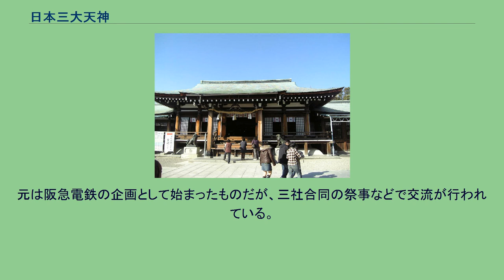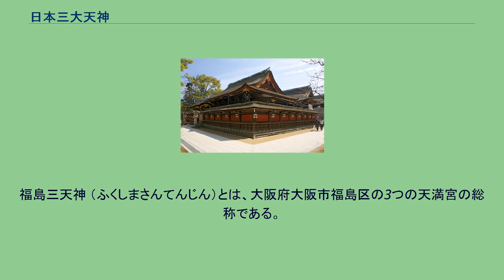日本三大天神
日本三大天神（にほんさんだいてんじん）とは、菅原道真（天満大自在天神）を祭る天神信仰の神社である天満宮のうち、日本全国で代表的な3社の総称である。
三天神（さんてんじん）、日本三天神（にほんさんてんじん）、日本三大天満宮（にほんさんだいてんまんぐう）、日本三菅廟（にほんさんかんびょう）とも云われる。
本項では、日本三大天神以外の各地の三天神も上げる。
天満宮は一般的に太宰府天満宮と北野天満宮の両社が総本社とされるため、この2社が入るのが一般的である。
ただし、以下にあるように外される場合もある。
3社目は日本最古（扶桑菅廟最初）を称する防府天満宮が上げられることが多いが、他にも以下のように諸説ある。
たとえば大生郷天満宮は菅原道真の遺族である三男景行によって建てられ、道真の遺骨を祀ることを理由としていたり、小平潟天満宮は村上天皇の命により北野天満宮へ奉納するため彫られた道真像のうち、最初に彫られた小さいほうを奉ることを理由としていたり、和歌浦天満宮は道真自身が訪れた地であり藤原公任の詠歌にあることを理由としていたりしている神社もある。
また、福島曽根田天満宮は江戸時代に創作された人形浄瑠璃、歌舞伎義太夫狂言として著名な白太夫の息子家来三兄弟（松王丸、梅王丸、桜丸）の仮面が奉られている旧地名が曽根野の北野天満宮、播州曽根崎の曽根天満宮、奥州曽根田の自社が日本三天神であるとしており、どちらかというと後述する「日本三躰天神」と似ている 　　　 下記の一覧はその神社が挙げられる際、同時に挙げられる神社を表すものである。
必ずしもその神社が自称することを示すものではない。
日本三躰天神（にほんさんたいてんじん）とは、大宰府に左遷された菅原道真が自身を鏡に映して自ら彫ったと伝わる道真像3体を神体として安置する3つの天満宮の総称である。
「躰」は「体」の異体字であるため、日本三体天神とも表記する。
うち2体は菅原氏や道真と縁の深い寺院に安置されていたが、神仏分離に伴い移された。
江戸三大天神（えどさんだいてんじん）とは、江戸時代における江戸の代表的な3つの天満宮の総称である。
下記の関東三大天神と似ているが、谷保天満宮ではなく平河天満宮が入っている点が異なる。
また、正確には亀戸天神社は江戸の外であるため、代わりに五條天神を入れる場合もある。
関東三大天神（かんとうさんだいてんじん）とは、関東地方の代表的な3つの天満宮の総称である。
一般的には下記3社を指す。
上記の江戸三大天神と似ているが、平河天満宮ではなく谷保天満宮が入っている点が異なる。
町田三天神 （まちださんてんじん）とは、東京都町田市の代表的な3つの天満宮の総称である。
名古屋三大天神（なごやさんだいてんじん）とは、愛知県名古屋市の代表的な3つの天満宮の総称である。
名古屋三天神（なごやさんてんじん）、名古屋三大天満宮（なごやさんだいてんまんぐう）とも。
三社が合同で「名古屋三大天神参り」巡拝を行い、お守りや絵馬を授与している。
阪急沿線三天神めぐり （はんきゅうえんせんさんてんじんめぐり）とは、阪急電鉄沿線の3つの天満宮の巡拝である。
元は阪急電鉄の企画として始まったものだが、三社合同の祭事などで交流が行われている。
福島三天神 （ふくしまさんてんじん）とは、大阪府大阪市福島区の3つの天満宮の総称である。
周防の国三大天神（すおうのくにさんだいてんじん）とは、山口県東南部（旧周防国）の代表的な3つの天満宮の総称である。